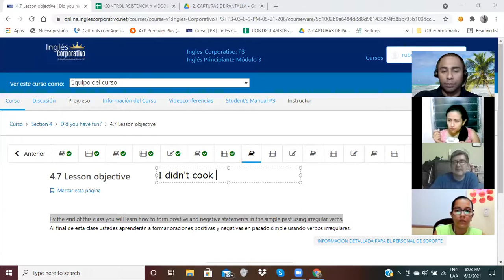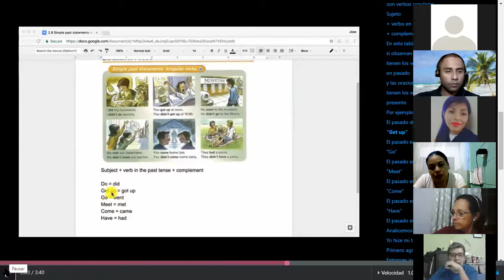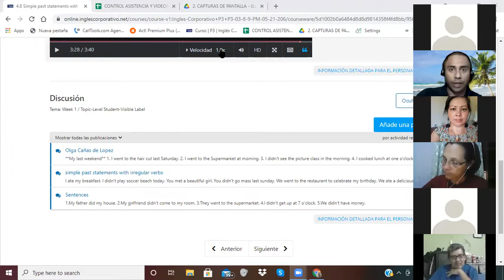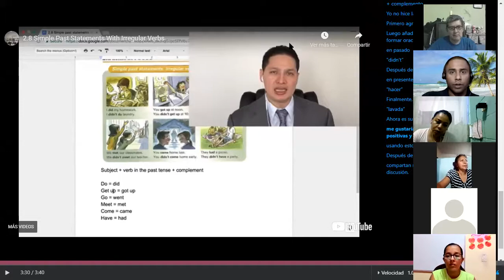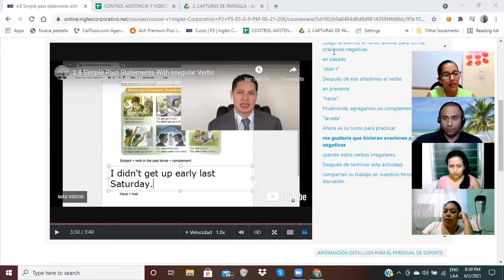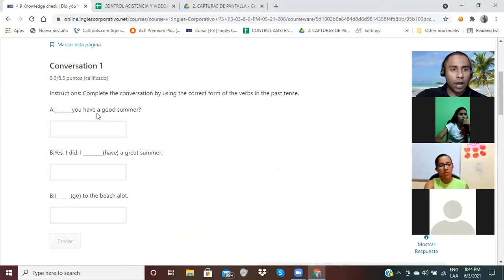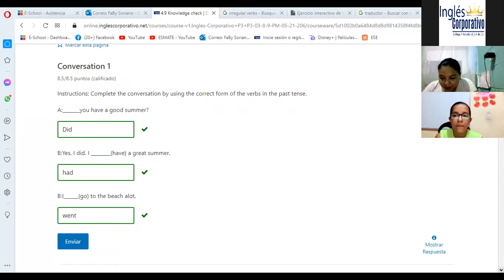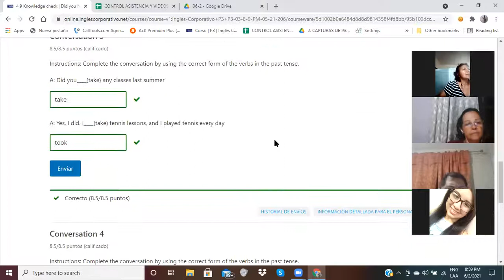Ingles Corporativo-Videoconferencia#11-Using Irregular Verbs